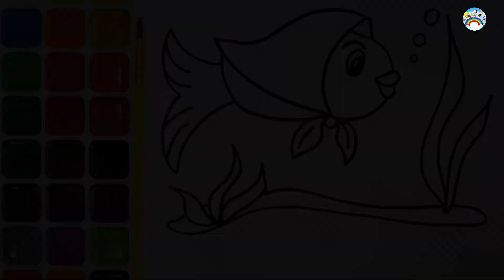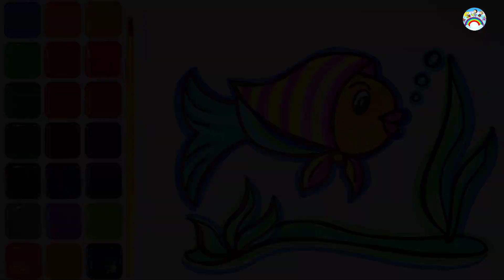We draw and paint together Easy drawing for children/ Drawing and coloring. We draw a fish